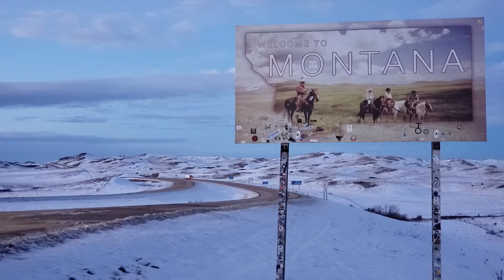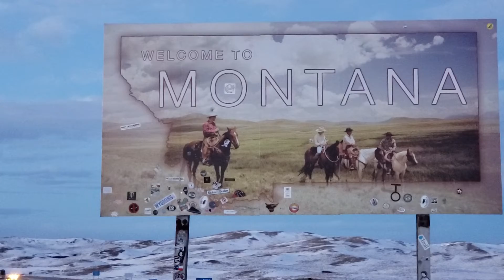Mores Film 2021-12-13 Welcome to Montana I-90 West